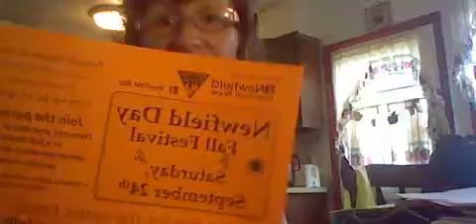Stop women and children abuse.-Brandon is home from school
School bag check and call to my father to see if he has a saxophone for my son Brandon to use.